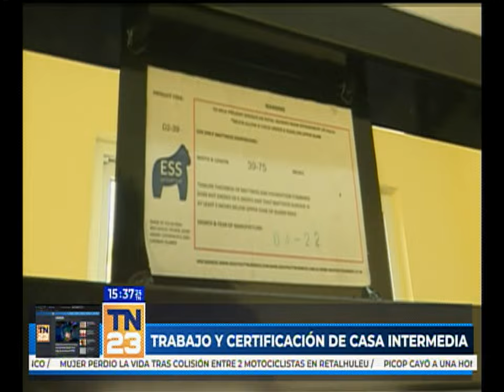Acto simbólico con autoridades del Gobierno de EE.UU.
Mediante este acto protocolario se resaltó la certificación internacional a Casa Intermedia que opera en San José Pinula.
Con el apoyo del Gobierno de los Estados Unidos, se ha logrado crear este nuevo centro, donde se estará atendiendo a menores en conflictos con el fin de lograr su reinserción.